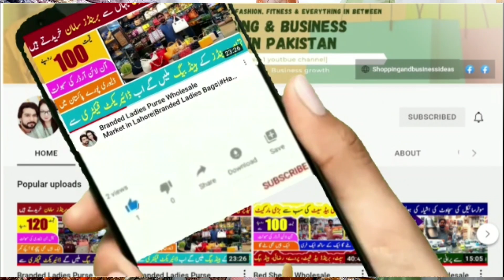Ladies readymade suit wholesale market | Ladies Readymade garments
Ladies readymade suit wholesale market | Ladies Readymade garments | Ladiespartyweardresses@shoppingandbusinessideas